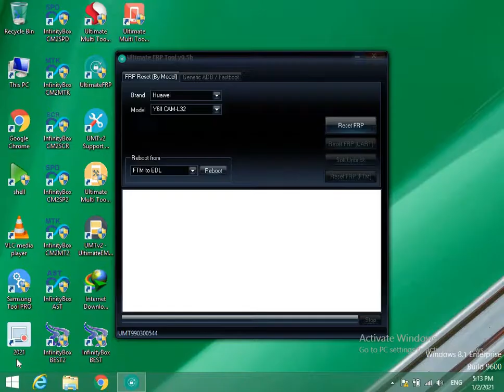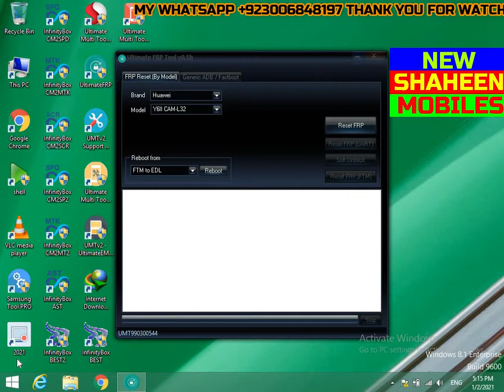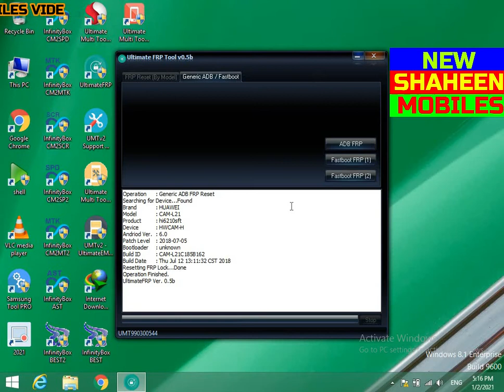HUAWEI CAM L21 Y6 2 FRP DONE BY UMT DONGLE